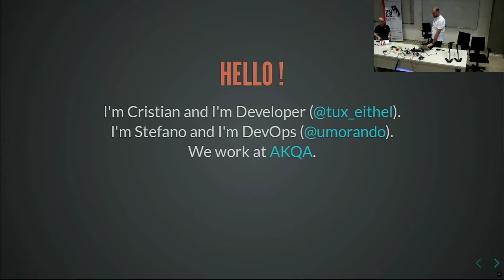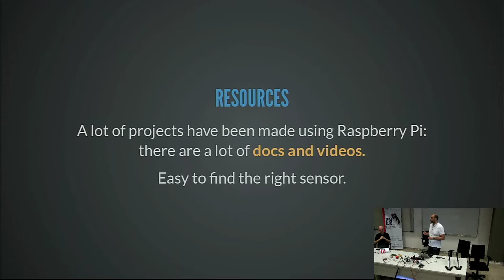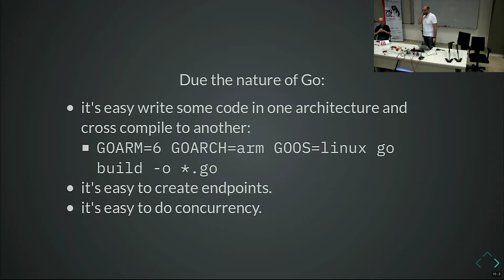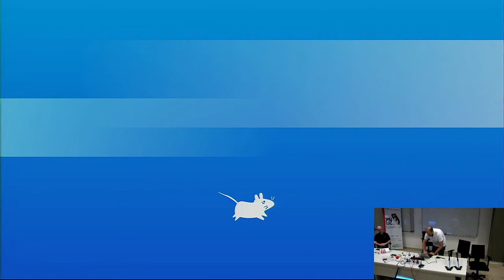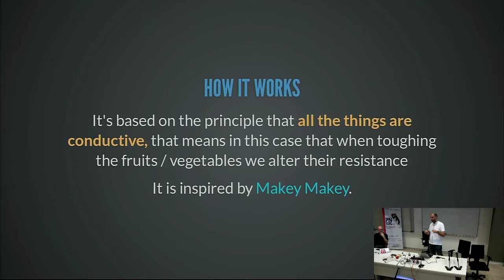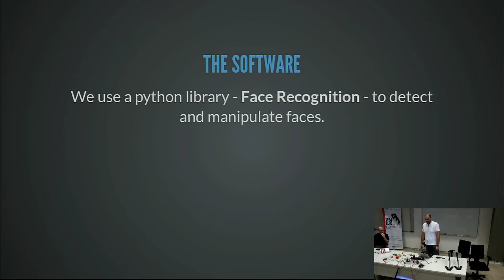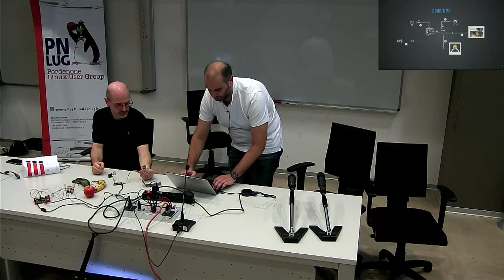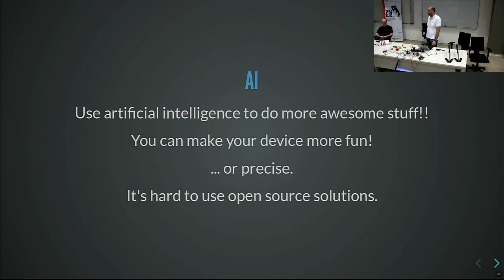02 - Stupid Smart Things - Cristian Pavan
Stupid Smart Things